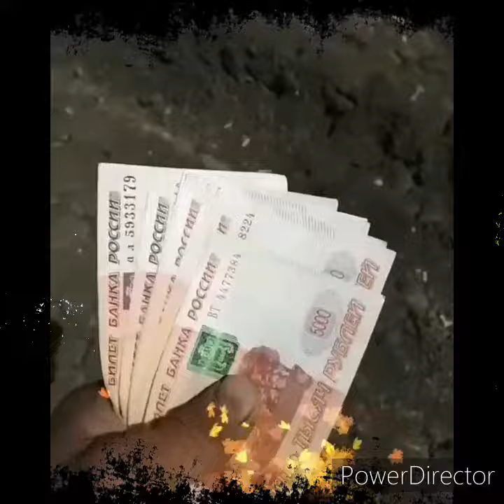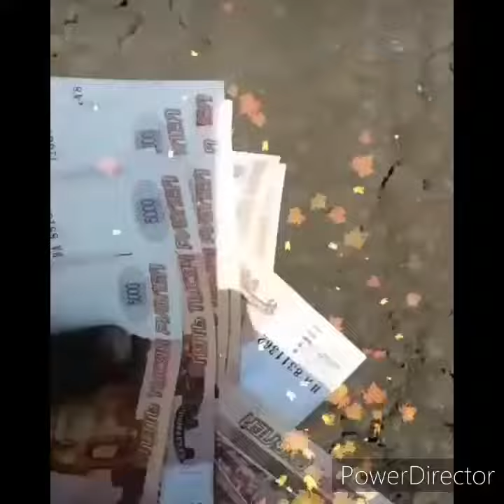PIRIKOLAR 2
Sizlar uchun